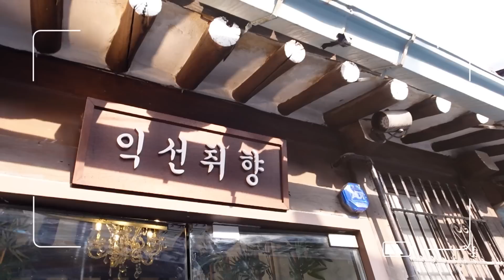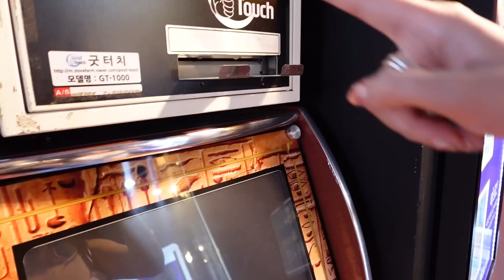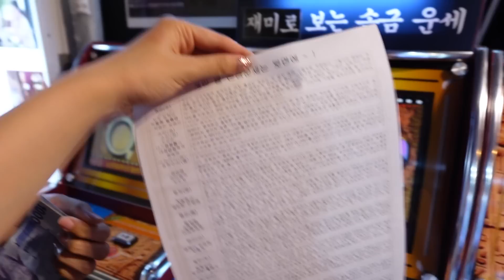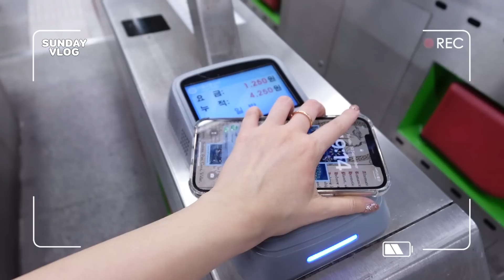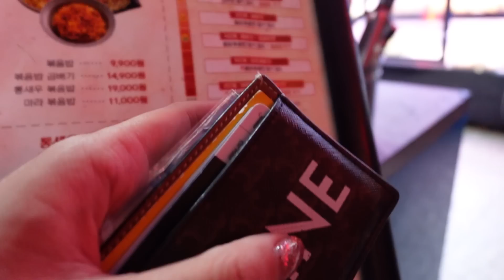Sunday VLOG in Seoul✨ Ikseon-dong w/Friend , go to a famous Cafe , Eating | Bebell